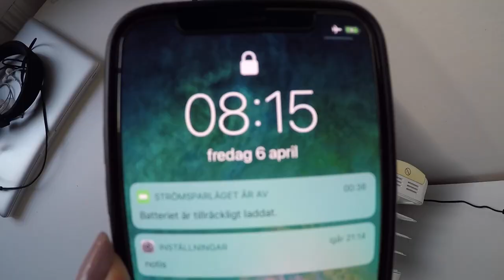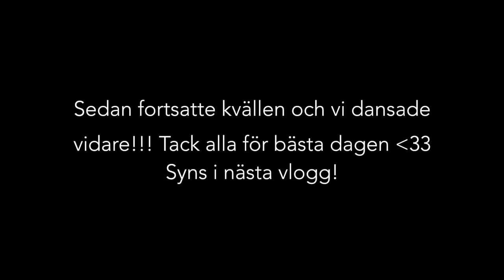VLOGG // Jag fyller 19!!!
Kolla med bästa kvaliten! :)))

Vlogg från min födelsedag, 6 april  2018.